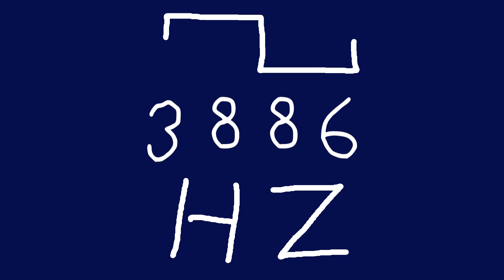3886 hz square